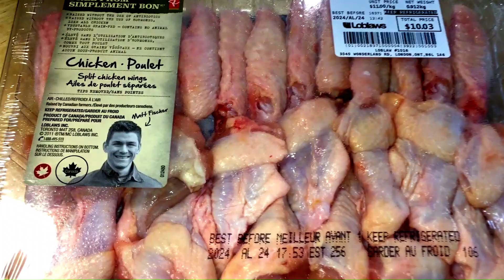Zdrowe i Smaczne Skrzydełka w Syropie Klonowym/Healthy Wings in Maple Syrup.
Smaczne i zdrowsze skrzydełka drobiowe z wolnego wybiegu. Dobrze przyprawione i pieczone w syropie klonowym, smakowały wybornie. Polecamy i Pozdrawiamy - Gotowanie na Rauszu🥂